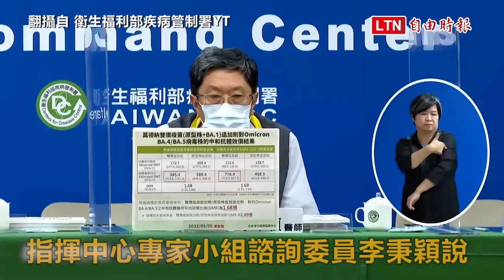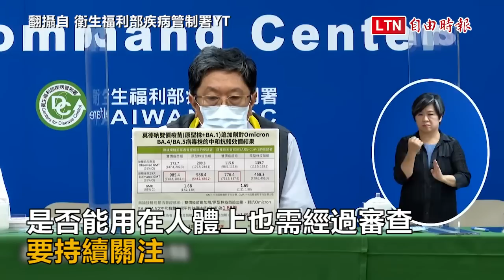李秉穎：病毒年底恐又有新變異 永遠等疫苗就永遠打不到（翻攝自衛生福利部疾病管制署YT）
李秉穎：病毒年底恐又有新變異 永遠等疫苗就永遠打不到

因應武漢肺炎（新型冠狀病毒病，COVID-19）本土疫情，我國採購莫德納次世代疫苗，選擇「原始株＋BA.1」款的雙價疫苗，部分人士質疑為何不買「原始株+BA.5」款的雙價疫苗。中央流行疫情指揮中心專家小組諮詢委員李秉穎今天出席疫情記者會上表示，全世界僅美國採納、且莫德納僅供貨給美國，要等這款疫苗還要